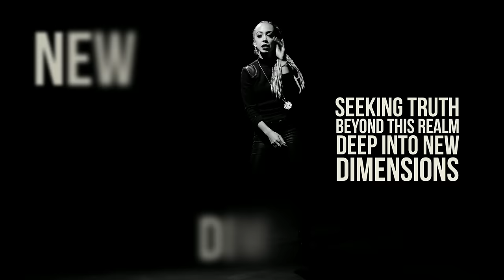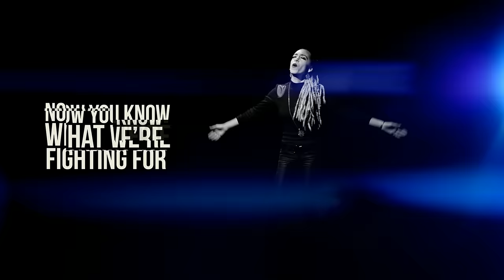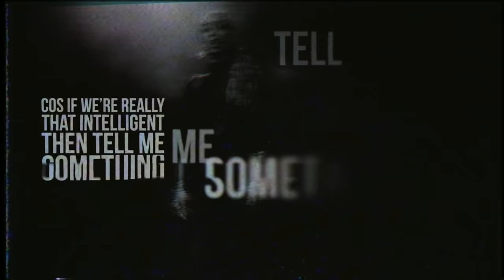Nattali Rize - Rebel Frequency [Official Video 2017]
Director: Carlo Santone (@onerebelcreative)
Edit: One Rebel Creative / Guillaume Agostini (AG Concept)
Animation: Guillaume Agostini (AG Concept)
Lyrics: Theo Robinson (Art of Think)
Production Company: FPW Media
DP: Owen Garitty
Camera: Adam Plantenberg
Lighting: Jared Corey
Production Assistant: Jake Reynolds

DANAKIL • U-ROY • PROTOJE & THE INDIGGNATION • INNER CIRCLE
YANISS ODUA • VOLODIA • NATTALI RIZE • MISTA SAVONA • THE SKINTS
PAPA STYLE • PHASES CACHÉES • NATTY JEAN • BRAHIM